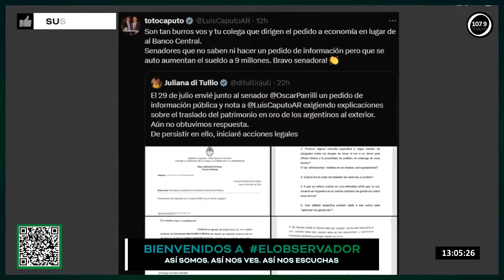Tamara Pettinato tiene que pedir disculpas | Elpase entre Horacio Cabak y Luis Majul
como
PROGRAMACIÓN

06 a 07 hs | El Arranque de El Observador con Agustina Girón
07 a 11 hs | La Mañana de El Observador con Luis Gasulla
11 a 13 hs | Trebucq1079 con Esteban Trebucq
13 a 16 hs | Majul1079 con Luis Majul
16 a 18 hs | Yanina1079 con Yanina Latorre
18 a 20 hs | Calabro1079 con Marina Calabró
SÁBADOS

08 a 10 hs | CafeyNegocios con Camila Dolabjian
10 a 13 hs | Dexter1079 con Federico Wiemeyer